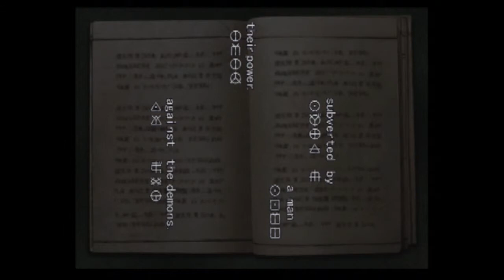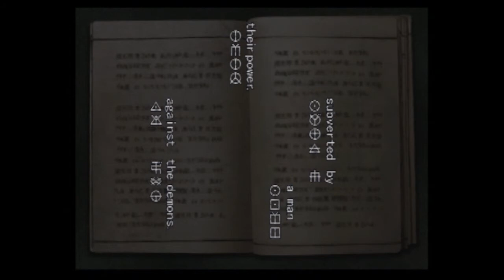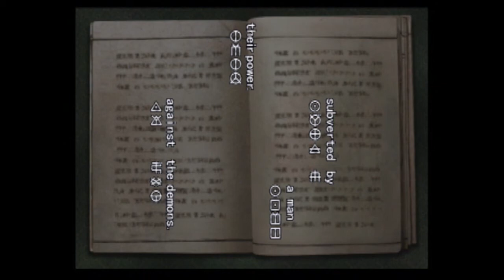Two Dudes Play Genma Onimusha Part 3: Apply thunder directly to the sword!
We finally kill that big piece of shit, Josh starts to pick up his game from this point on and finally STOPS SUCKING!